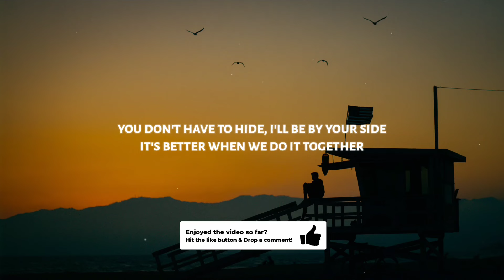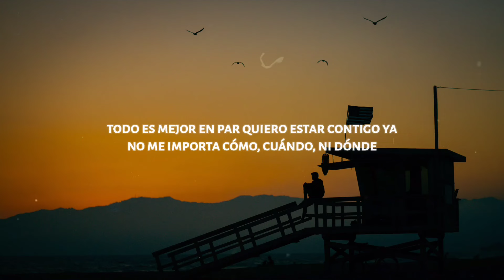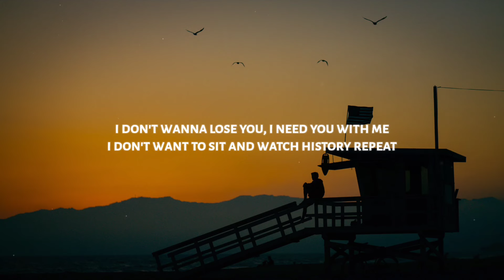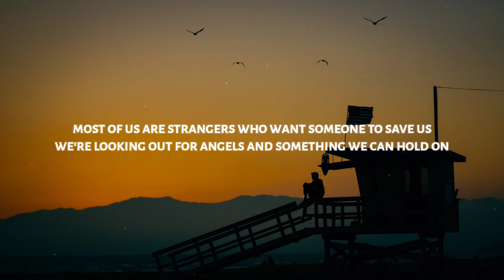Seafret - Most Of Us Are Strangers (Lyrics) feat. Matisse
◼️ Lyrics: Seafret - Most Of Us Are Strangers (feat. Matisse)

red lips on a cigarette
lives a life with no regrets
and it makes me wonder
acts tough but she's struggling
camouflage but it's wearing thin
i think she's going under

dancing through the night in electric light
wishing it could be this way forever
you don't have to hide, i'll be by your side
it's better when we do it together

most of us are strangers who want someone to save us
we're looking out for angels and something we can hold on
we hear sirens and suffer in the silence
getting tired of trying and tired of being alone, oh

y ven cuando no estés bien
dime lo que tengo que hacer
para verte sonriendo
aquí nada tienes que ocultar
no te preocupes por aparentarlo
dime que no estas huyendo

vamos a bailar sólo déjate llevar
que nos dure para siempre esta noche
todo es mejor en par quiero estar contigo ya
no me importa cómo, cuándo, ni dónde

getting tired of trying and tired of being alone, oh, oh, oh

se te apaga la luz, te congelas frente a mí
pensando que no importa  lo que tienes que decir
no quiero perderte, te quiero junto a mí
no quiero sentarme y ver la historia repetirse

i see you start to move and then i watch you freeze
thinking they won't care for anything you speak
i don't wanna lose you, i need you with me
i don't want to sit and watch history repeat